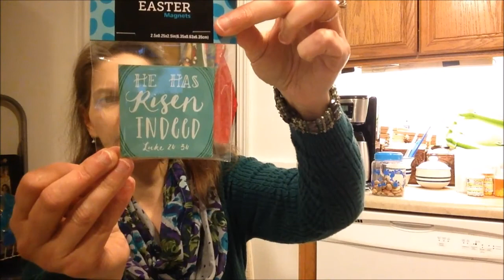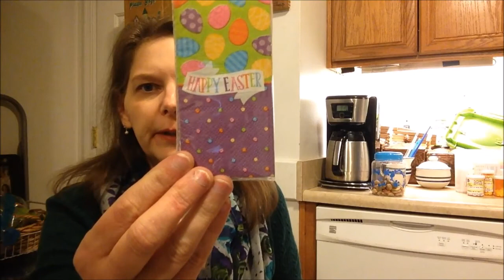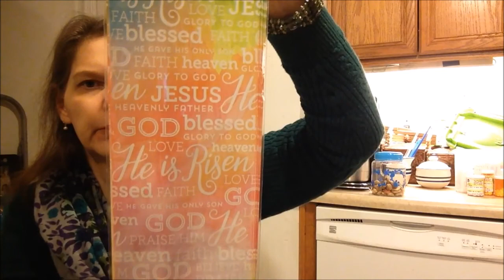HOBBY LOBBY HAUL 3 /11 /17-SATURDAY(St. Patrick's Day & Easter Items)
MY SHOPS...